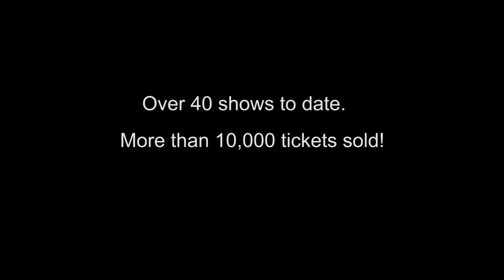Stories & Songs of Stompin' Tom - Now On Tour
Whiskey Jack Presents Stories & Songs of Stompin' Tom is licensed to bring this show to theatres, festivals and fairs near you.  They are about to being their fourth year.  Over 40 shows and more than 10,000 tickets sold.  To book this band of Canadian country music all star musicians, call Duncan Fremlin, or email Featuring Whiskey Jack, now in their 40th year.  Randy Morrison, 5 time National Canadian Fiddle Champion, two time Juno Award Nominee, Douglas Cameron and world renowned drummer, Al Cross.  Jen Cook on vocals, Eric Jackson on bass, Bob McNiven on vocals and guitar, Howard Willett on harmonica and Duncan Fremlin on banjo and vocals..and the raconteur for this show.